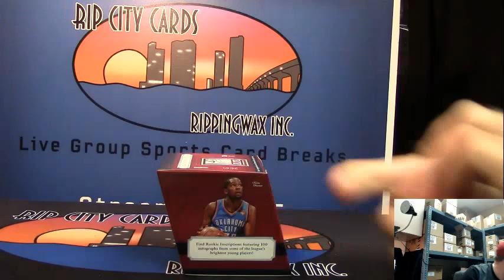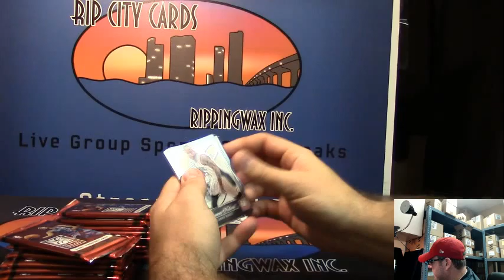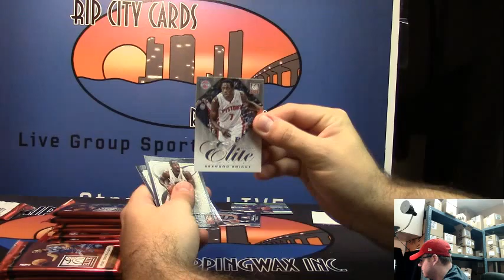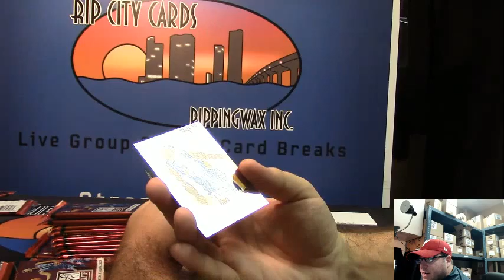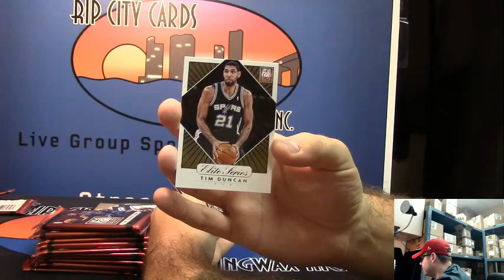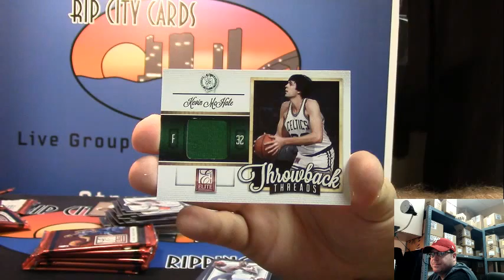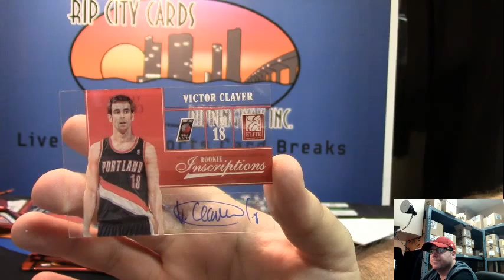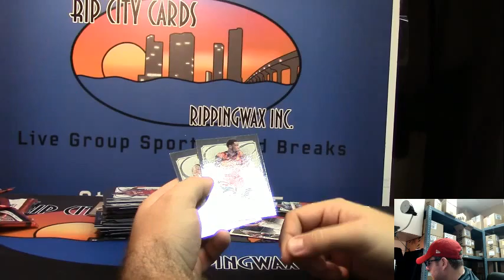2012 13 Elite Basketball Tyler